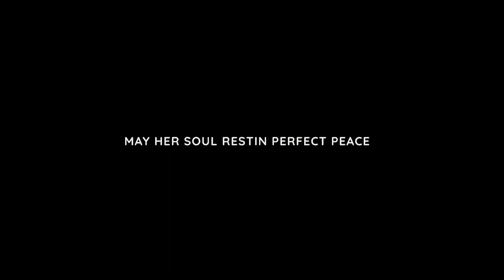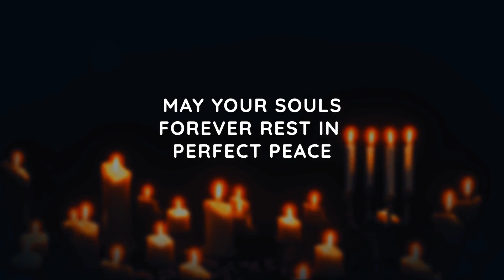Yentem Bra - Obaapanin Maame Ama Nyamekye Tribute 💔😭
A tribute song from Minister Stein and The Nyamekye family in honor of our late mother and grandmother Obaapanin Ama Nyamekye also known as Grace Okyere. She lived to be 104. May her beautiful soul continue to rest in perfect peace 🙏🏿💔🕊️😭

Song Produced by: Bishop Emmalex